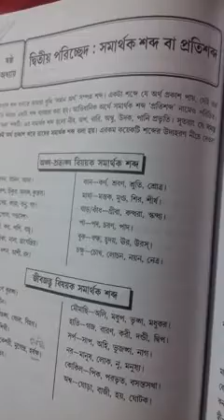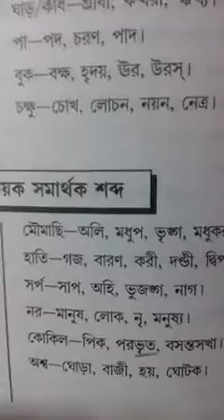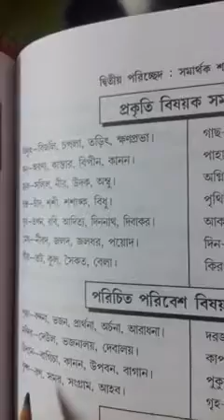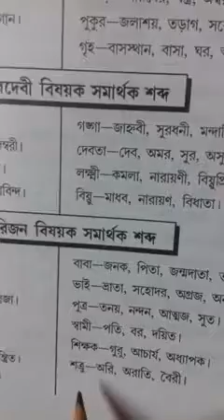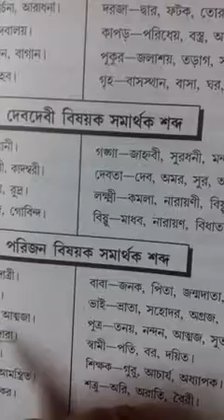Class - VI // Subject - Bengali Grammar // Topic - Samarthak Sabdo or Protisabdo